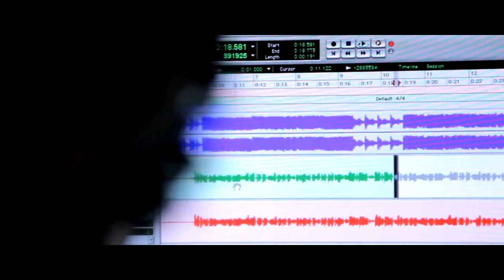Roach Gigz - Don't Forget The Gigz [Official Video]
Directed by @MarcusMizelle produced by @_iamfresh_
Damn near done.
MARLOWMONTANA 2/21 follow @yomarlow